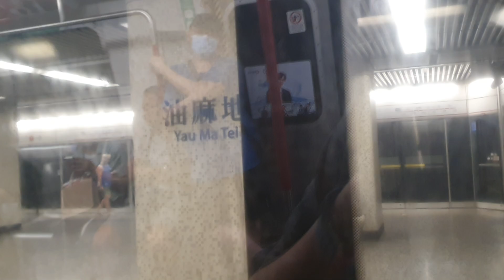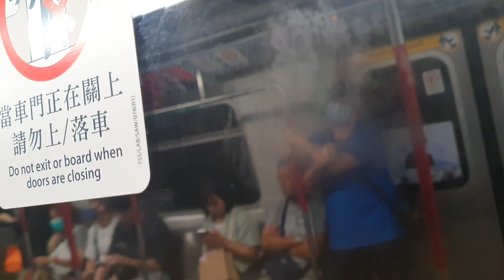(Last ride) MTR Tsuen Wan Line from Yau Ma Tei to Jordan 港鐵荃灣綫油麻地至佐敦